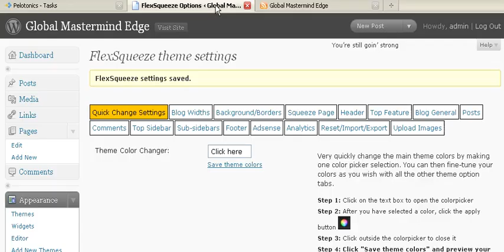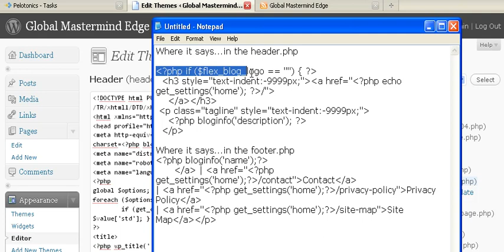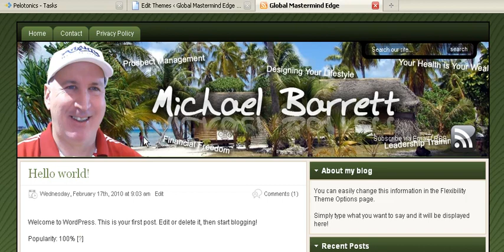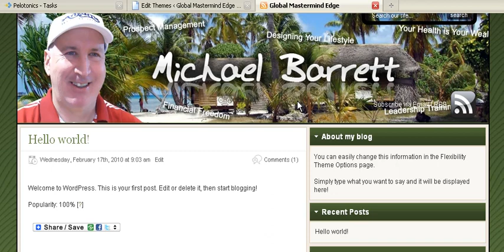Video 5 How To Hide The Tag Line Flexibility2 Theme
for more directions.